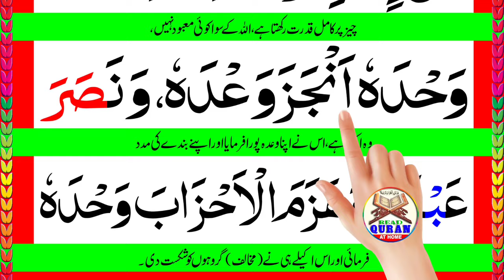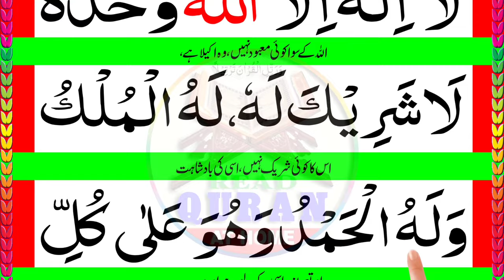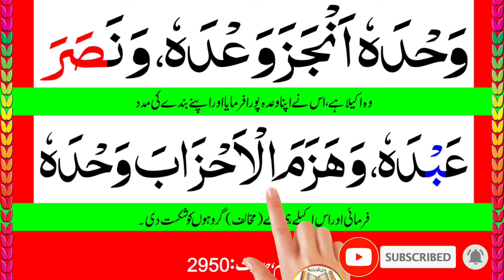Safa and Marwa ki dua || Lailaha illallaho wahdaho || HD Arabic text 3 Times Recited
Safa O Marwa Per Charney Ki Dua

Juz-30/ Para No 30

Quran Recitation
Quran Tilawat